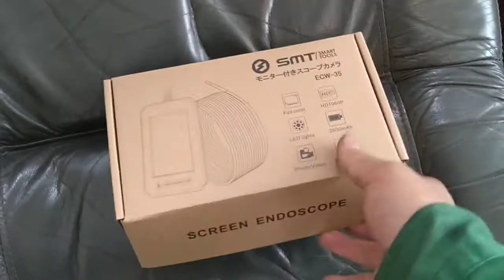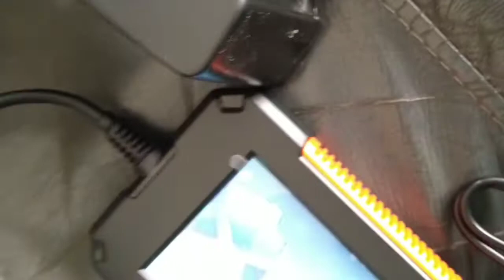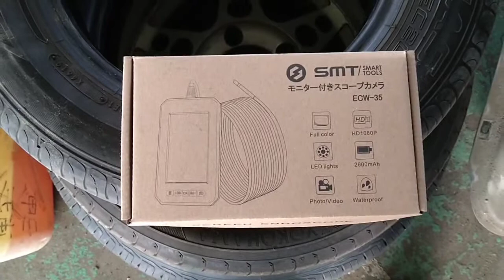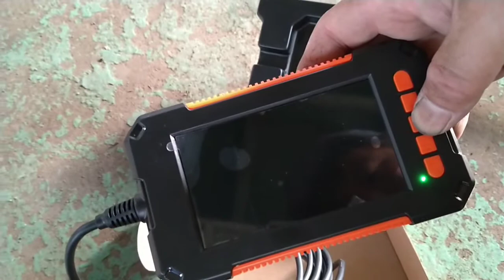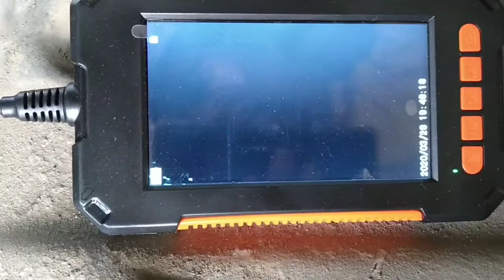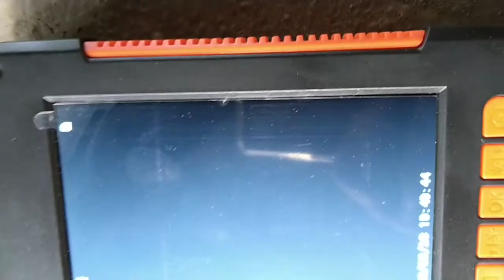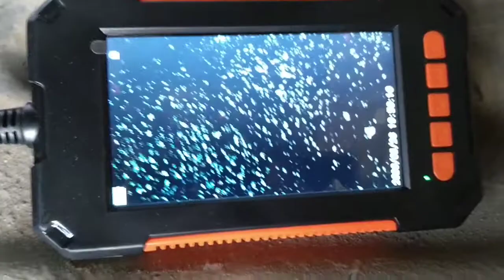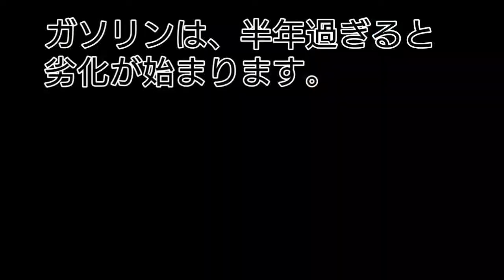ガソリンの劣化の末路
スコープカメラで3年放置してたジムニーのガソリンタンクの中を見たら大変な事になってました…